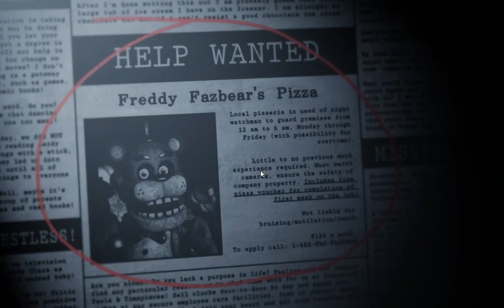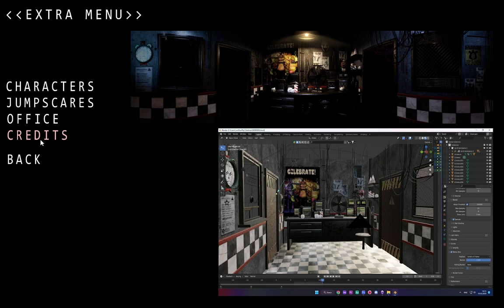FNaF Plus, ale chyba czegoś nie rozumiem...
To jest starsza wersja jednej takiej fanowskiej wersji FNaF'a Plus, którą tam kiedyś sobie nagrałem. Wiem, ten fangame dostał sporą aktualizacje. Pojawi się soon...
🗣 Moje Media 🗣

🎮 Playlisty 🎮

🌟 Moje Kanały 🌟

🎶 Muzyka 🎶

🚫 Ignoruj tagi 🚫

👀 Zadanie Widza 👀

1️⃣ Daj Like 👍
3️⃣ Walni w Dzwon 🔔
4️⃣ Napisz Komentarz 🗣
      Dziękuję 💙